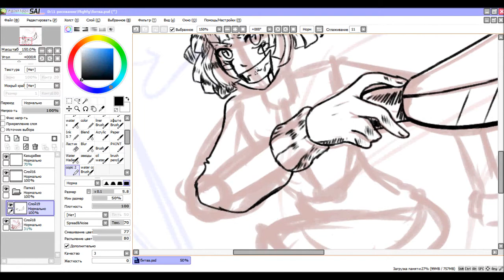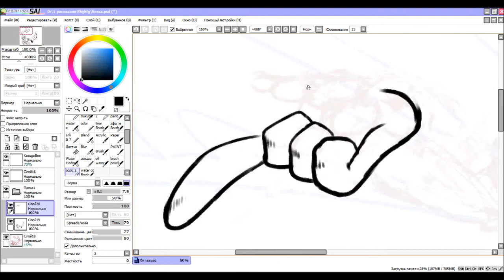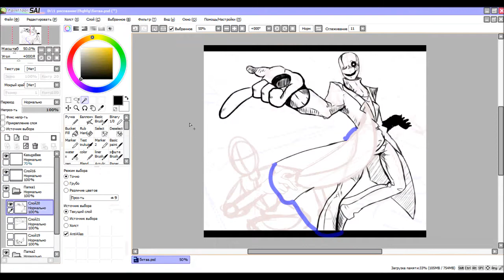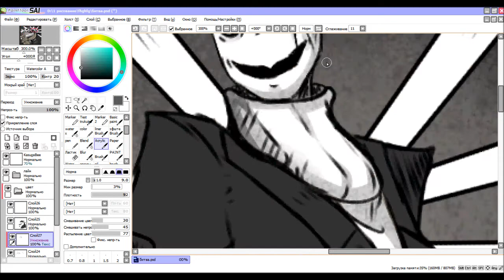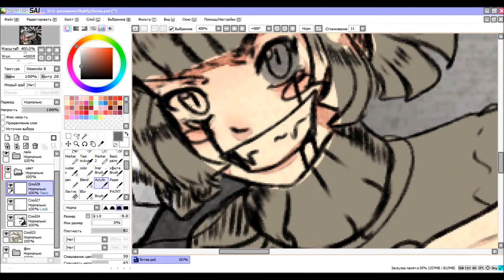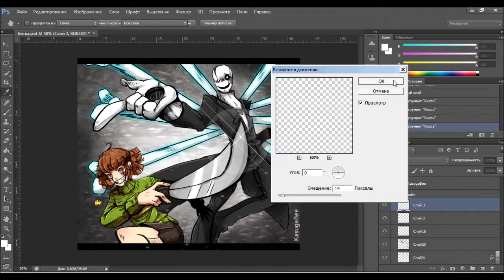UNDERTALE - Chara and W.D.Gaster duet speedpaint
♥Tablet: Wacom intous small

TAMUSIC – Magia K.M ver.